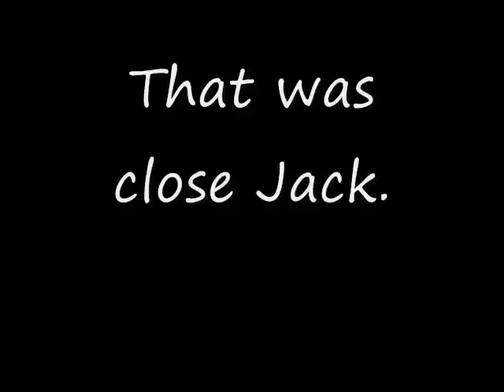Finleyville ride.wmv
Riding the atv trails in Finleyvile, PA with a bunch of buddies.